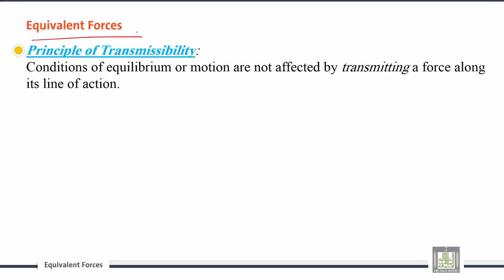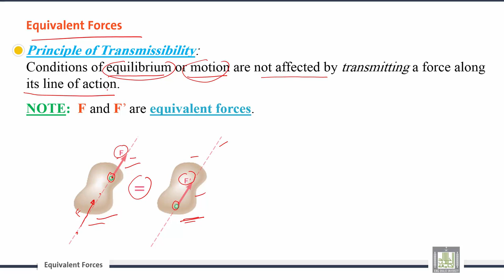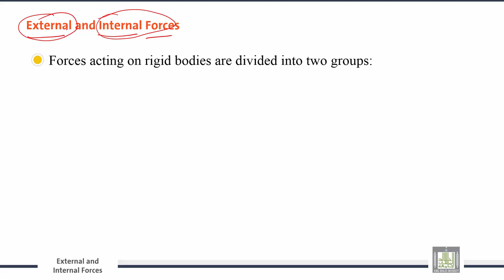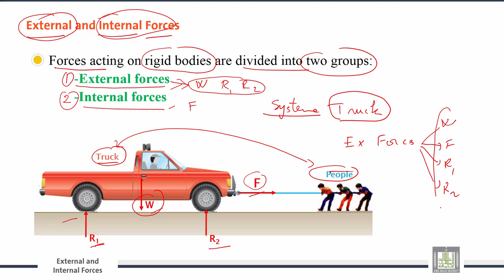Engineering Mechanics | C2-L1 | Equivalent forces and the external and internal Forces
الوحدة 2 : Rigid Bodies:  Equivalent Systems of Forces
الدرس 1 : Equivalent forces and the external and internal Forces
Equivalent Forces
External and Internal Forces